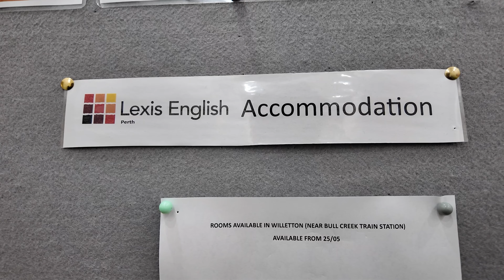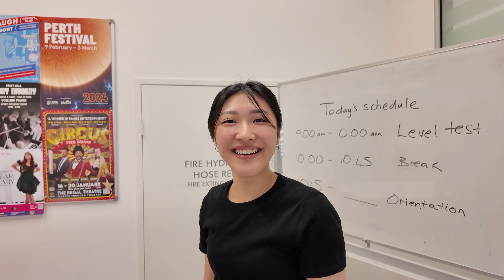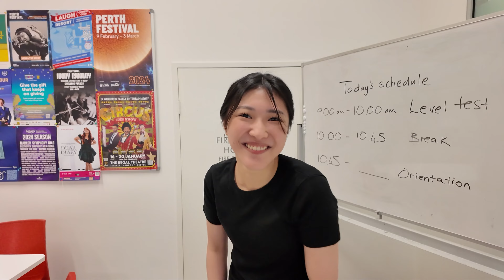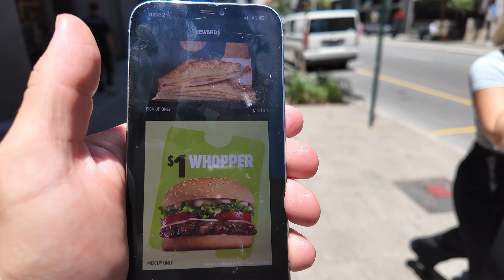Herkesin Yaşamak İstediği Ülke AVUSTRALYA’da Bir Günüm! 🇦🇺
🇦🇺Avustralya, dünyanın en arzulanan yaşam yerlerinden biri olarak öne çıkıyor. Türkiye'den uzak olması ve yüksek uçak bileti fiyatları sebebiyle turistik ziyaretler biraz kısıtlı. Ancak, burada göçmen olarak yaşayan etkileyici bir Türk nüfusu mevcut. Avustralya’da stres yok bile diyebilirim. Avustralya'da geçirdiğim bir günü sizinle paylaşmak için heyecanlıyım.🐨🦘